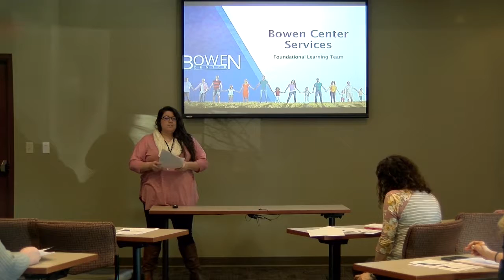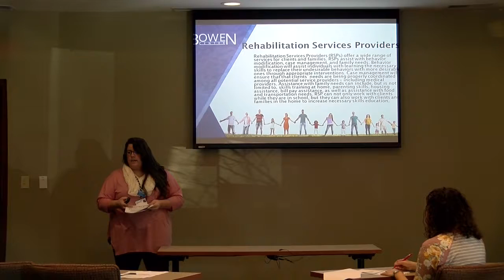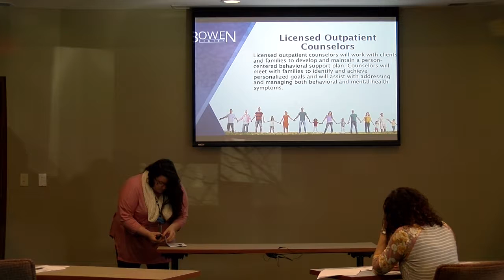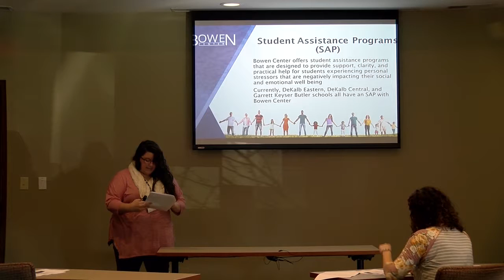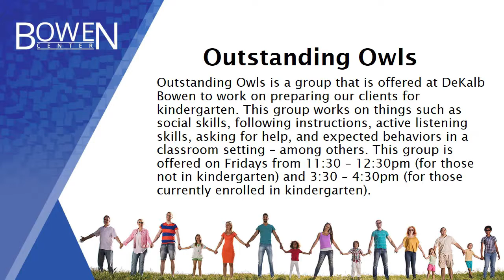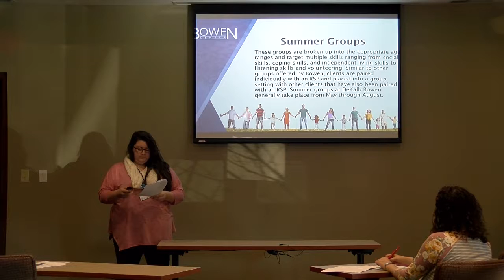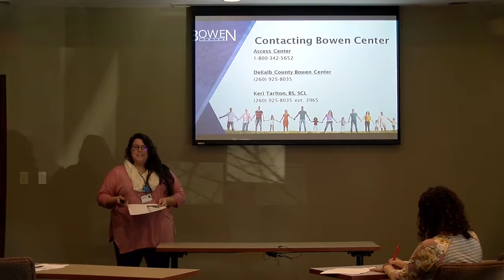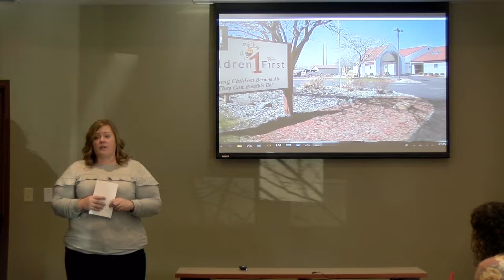DeKalb County Community Foundation: Learning Link Feb 26, 2018 Meeting